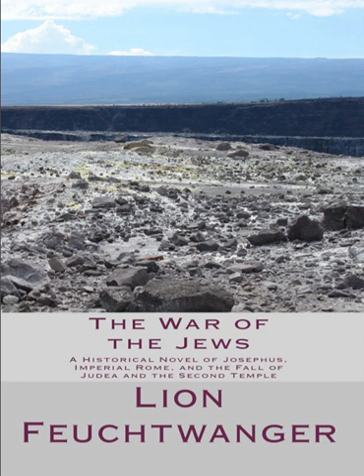The War of the Jews- Rome, Chapter 4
Lion Feuchtwanger- The War of the Jews: A Historical Novel of Josephus, Imperial Rome, and the Fall of Judea and the Second Temple